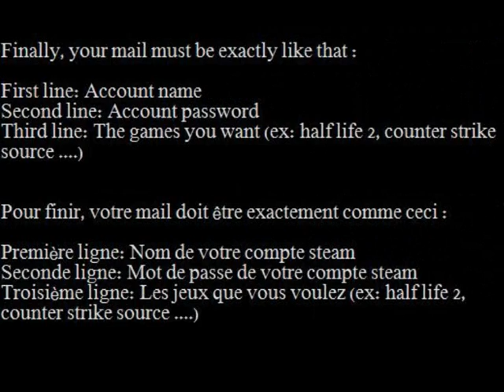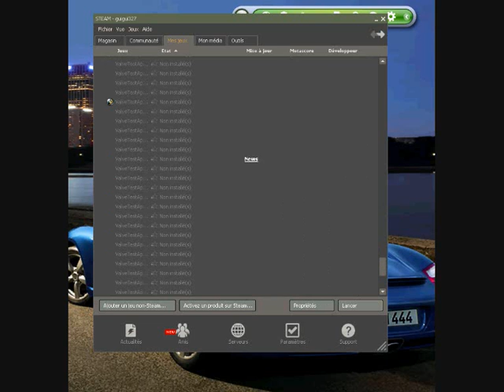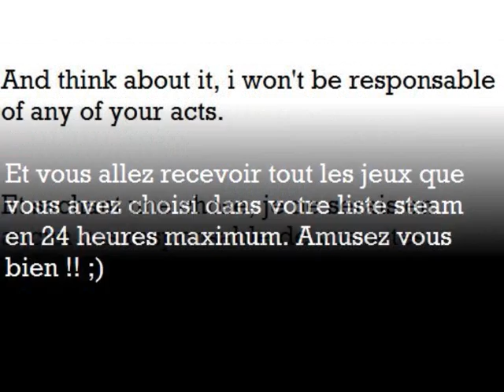How to have free games on steam ?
Here is the way to get the free games that you want on steam as half life 2, counter strike source .